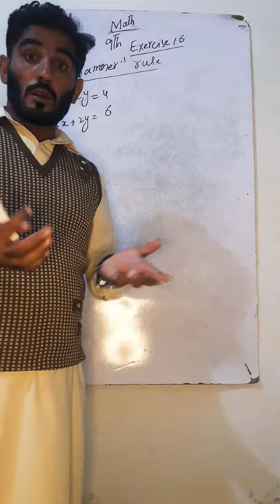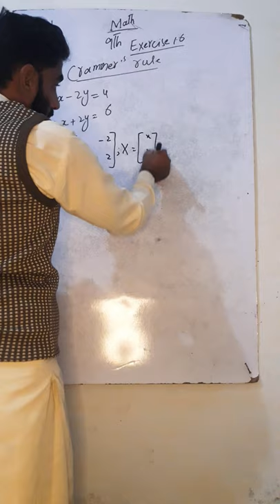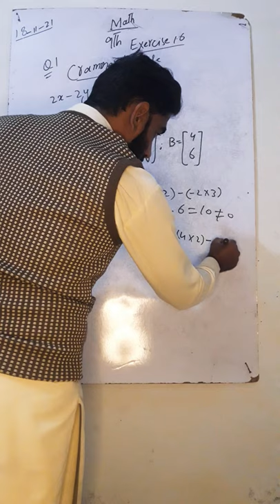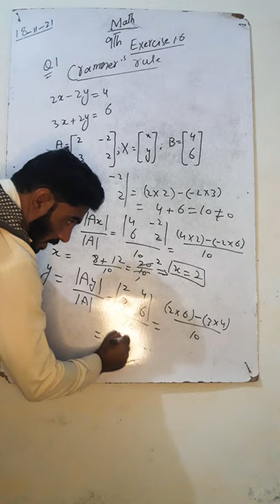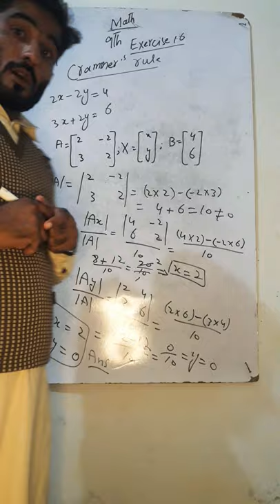9th math exercise1.6 Q no1|Rauf khan